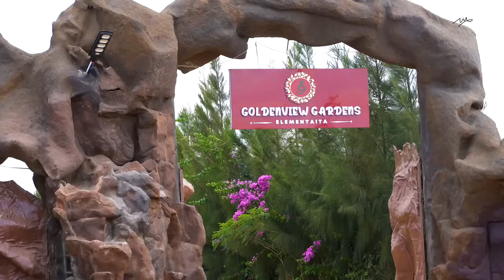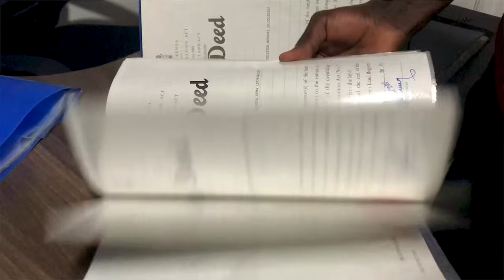We dint see this coming 🥹 He has done it again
We dint think this was possible in the first place and to see God lead us to this at the end of the year...🥹🥹🥹 this was just a delight. Investing as a young couple has started to be fun because what we thing we needed verses the information we need and how to start was worlds apart.
Start your investment journey with
OLIVETRUST DEVELOPERS 🆑
Empowering you to do more.
📍 LOCATION: Jomoko, Thika, Thika
OUR HANDLE: 📱
Business Number: (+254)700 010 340